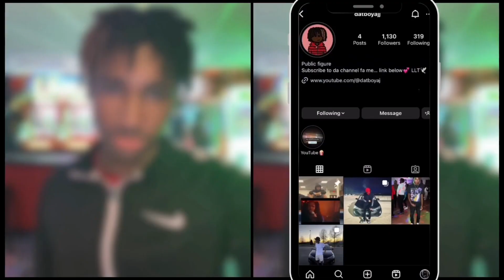Lil Mabu is a Teacher!!! | Lil Mabu - MATHEMATICAL DISRESPECT Reaction!!!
Lil Mabu smartest rapper in the game?